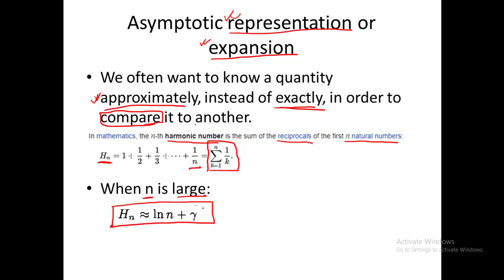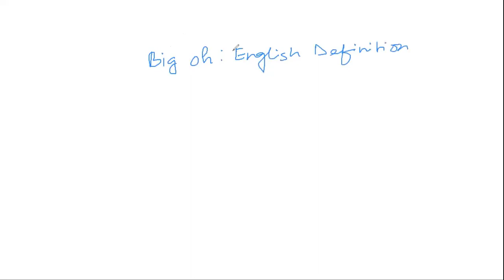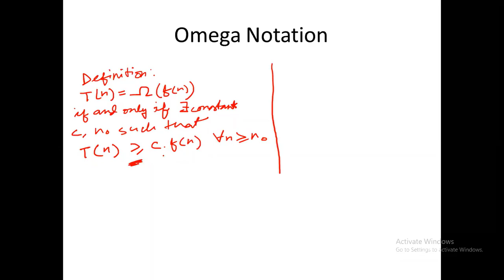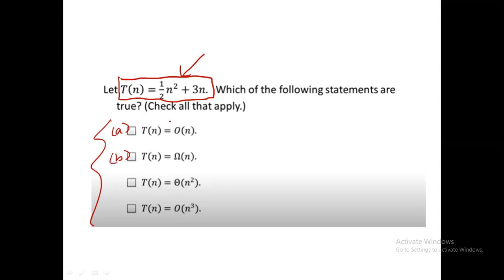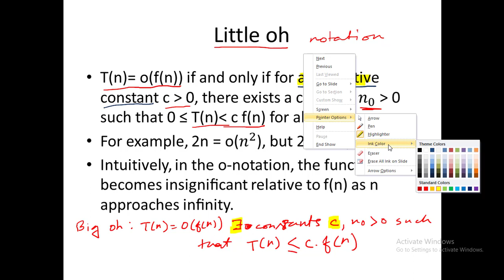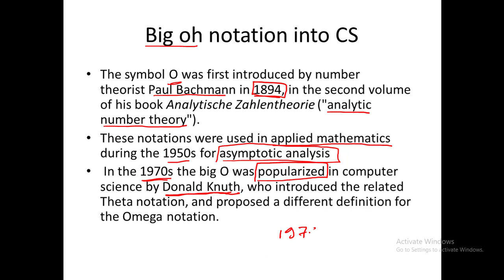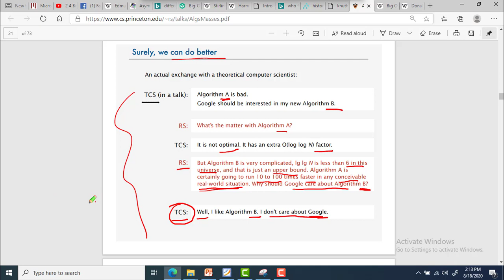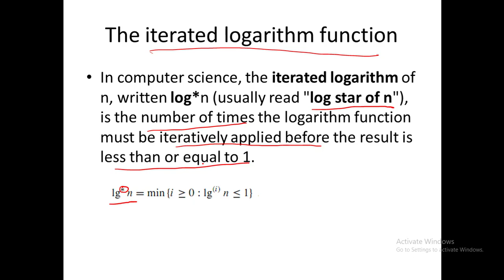Algorithms Lecture-7: Formal treatment of Asymptotic Notation